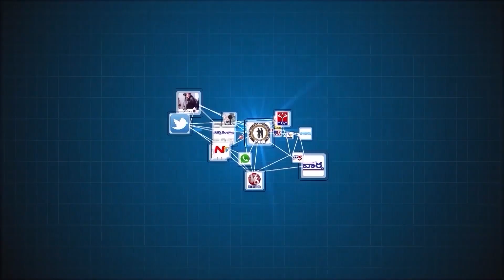Singareni Siren |SCCL's Production Review by Shri N. Balram, IRS C&MD.